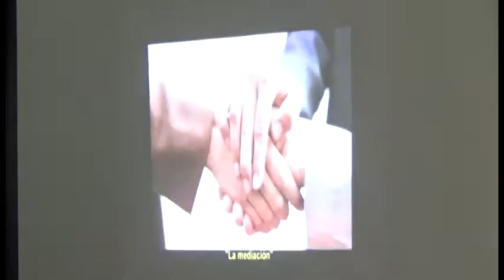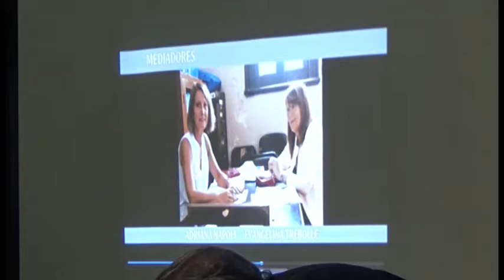Resolución de conflictos por medios pacíficos: la experiencia del Patrocinio Jurídico Gratuito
El 21 de septiembre de 2018 visitó la Facultad Johan Galtung, sociólogo y matemático noruego, fundador de la revista de investigación sobre la paz Journal of Peace Research. Participaron María Cristina Klein, subdirectora del Centro de Mediación del Departamento de Práctica Profesional, y Juan Pablo Mas Velez, vicerrector de la UBA.